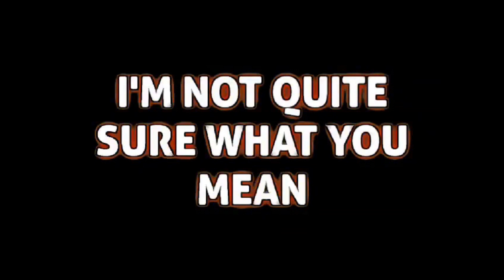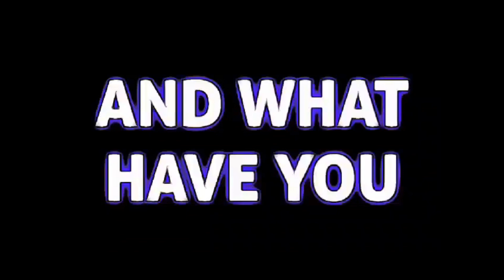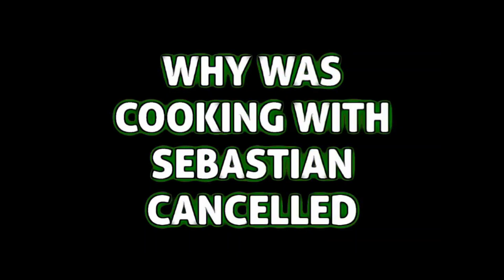ASK SEBASTIAN - EPISODE EIGHT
More from North Compass' greatest export...